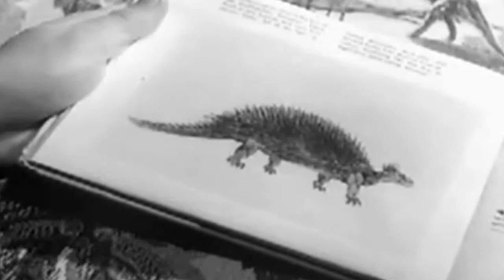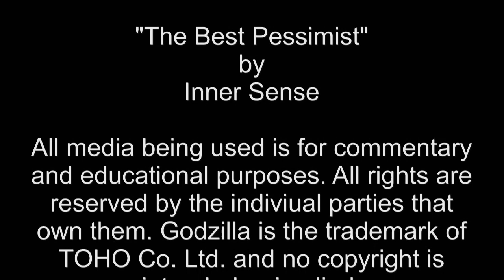Godzilla 2014-Universe-G Documentary "5 Minutes with Godzilla" Episode-2 "Godzilla Raids Again"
A brand new series of Universe-G's 5 minute documentaries on the 28 Godzilla films leading to the 2014 Godzilla reboot.